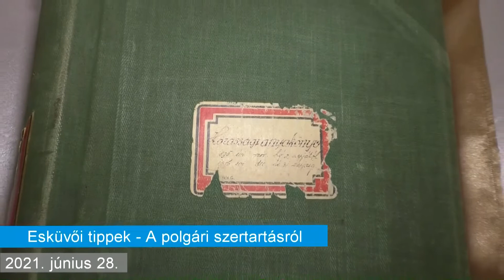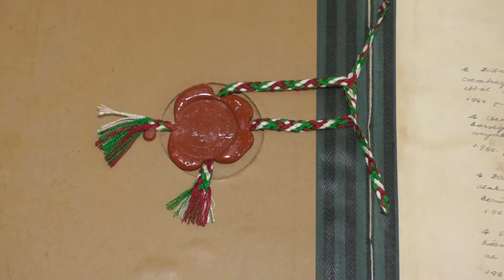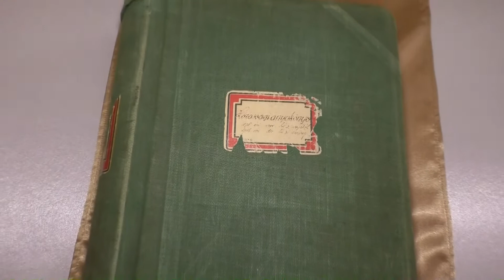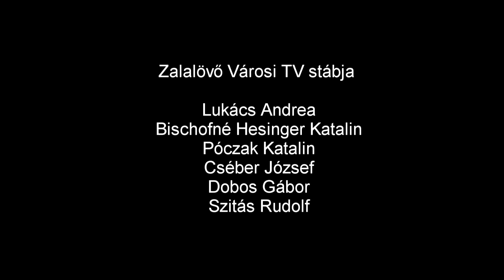2021. június 28-i adás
0:28 - U-14 labdarúgó bajnokok ünneplése Zalalövőn
6:06 - Esküvői tippek – A polgári szertartás menete
21:08 - Beszéljünk róla – Séta a szülőföldemen  - beszélgetés  Dr. Szabó Ferenc jezsuita atyával